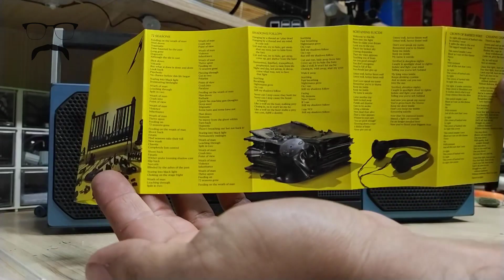Unpack and a little playback 72seasons Cassette by @metallica Retro Style!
Unpack and play 72seasons audio Cassette by @metallica

Song played at the 3nd:
72 Seasons - Metallica

theme:
Music from Uppbeat (free for Creators!)